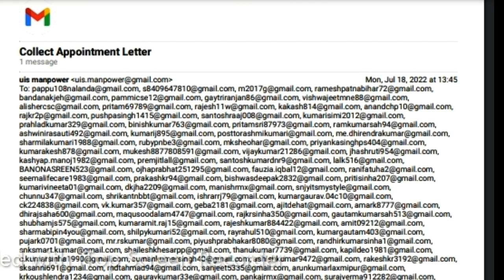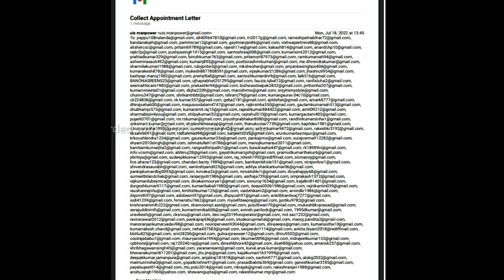LRC का फाइनली update आ गया ! Joining letter mai अपना नाम चेक करो। LRC joining update official latter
LRC का फाइनली update आ गया ! Joining letter mai अपना नाम चेक करो। All DEO joining इसी महीने में।

you can join this telegram__link

keywords__
LRC का फाइनली update आ गया
 lrc Joining letter update
lrc new update
exmart network
lrc
Beltron deo joining latter
beltron deo update